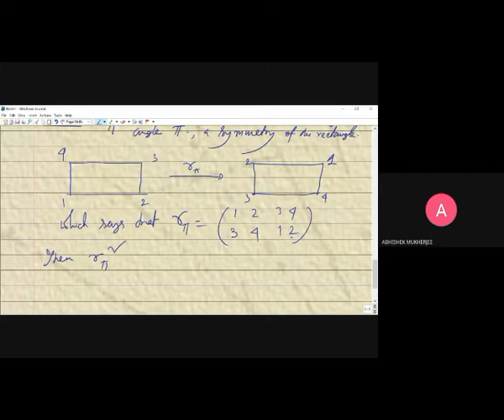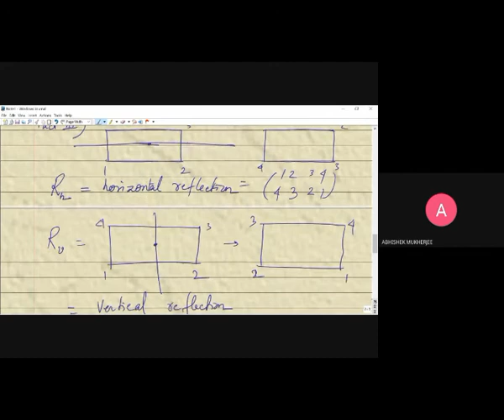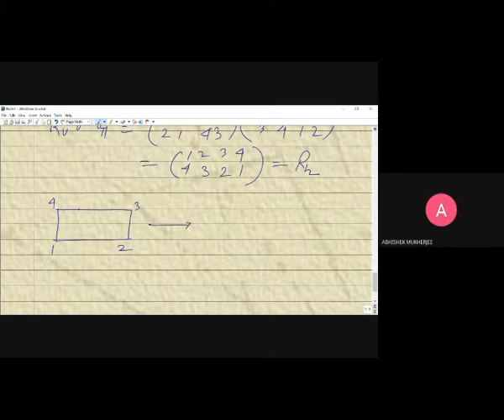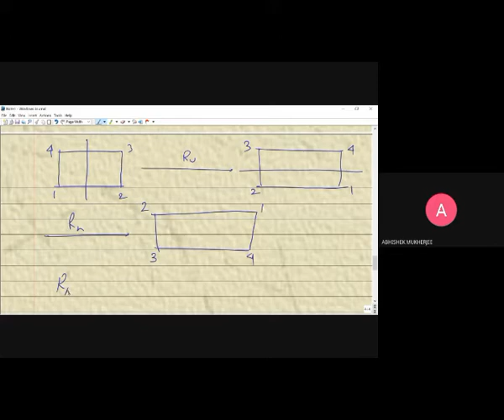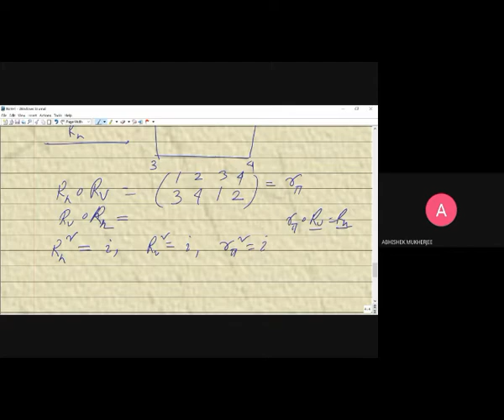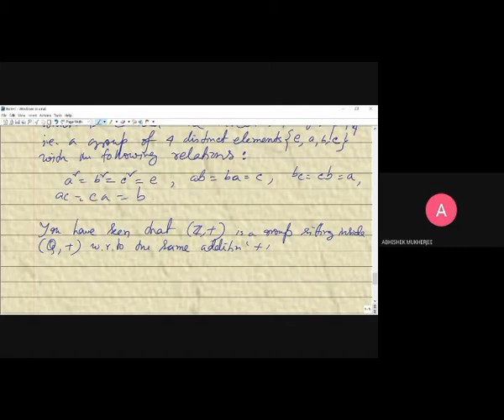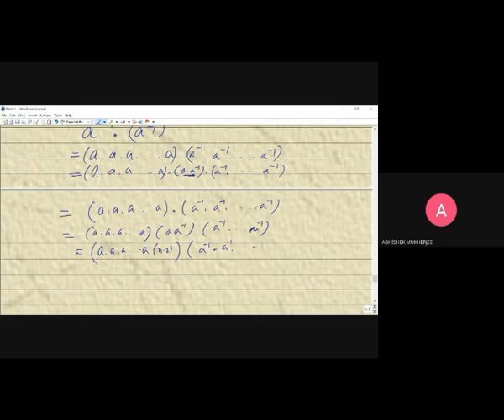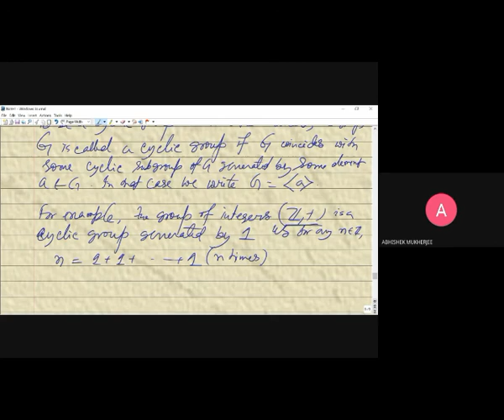GROUP THEORY LECTURE 7-Abstract Algebra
Dr. Abhishek Mukherjee , an Assistant Professor of Dept. of Mathematics of Kalna College under The University of Burdwan, is running in his e-Class to the mathematics students of Post-Graduate level, Undergraduate level and Research level.
The copyright of this content totally belongs to Dr. Abhishek Mukherjee.

Hope this lecture will help you and if you have any queries then please write in the comment box.

Facebook page: @Advanced Mathematical Training Schools